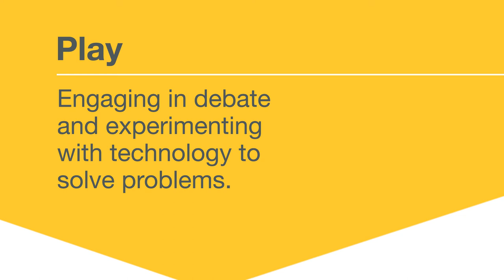The Art of Persistence: New Crossref Brand Identity Video 2015